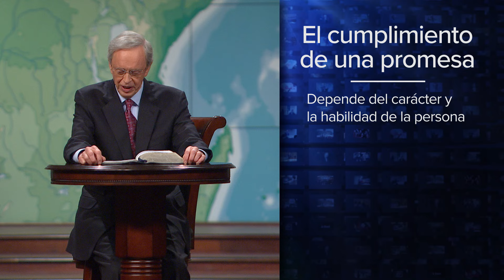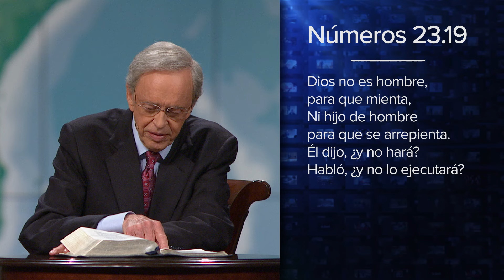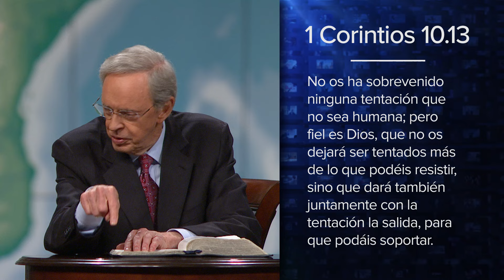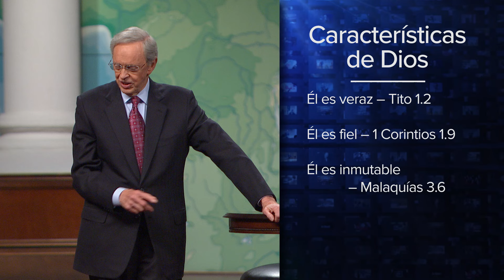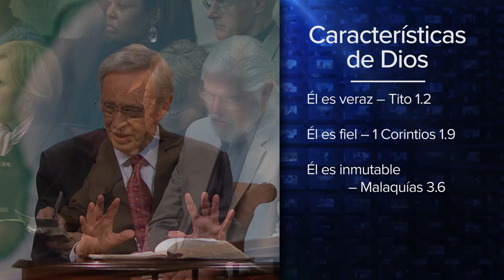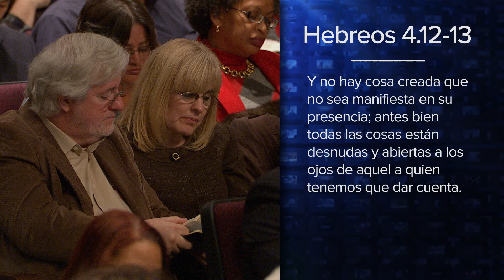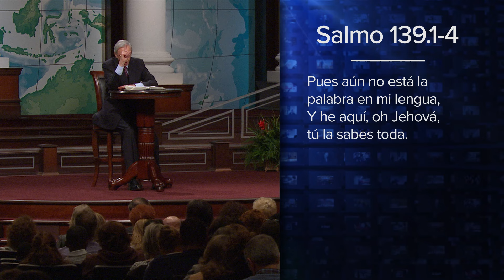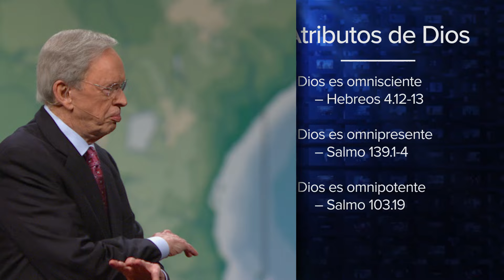Nuestro Dios de las promesas – Dr. Charles Stanley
A lo largo de la historia, Dios ha hecho promesas al hombre con el propósito de ayudarle. El Dr. Stanley nos enseña acerca del potencial que existe en las promesas de Dios, y cómo ellas transforman la vida cristiana en una aventura de fe, victoria y triunfo.

Este mensaje es parte de la serie "Las promesas de Dios".

Para más mensajes de Charles Stanley, incluyendo la transmisión de esta semana, visite